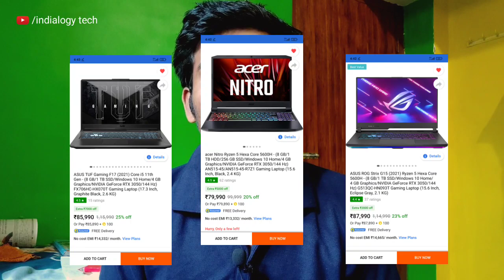lenovo IdeaPad gaming 3 i7 11th gen rtx 3050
Alternative Buy
Asus Tuf dash f15

HP Victus

ROG 17

👉 your Queries-
IdeaPad gaming 3
lenovo IdeaPad gaming 3
lenovo IdeaPad gaming 3 rtx 3050
IdeaPad gaming 3 2021
IdeaPad gaming 3 rtx 3050
asus tuf rtx 3050
gaming 3i
IdeaPad 3i gaming
IdeaPad gaming 3i 2021
laptop 3050
lenovo gaming 3
lenovo gaming 3 2021
lenovo gaming 3i
lenovo IdeaPad gaming 3 i5 10th generation
lenovo IdeaPad gaming 3i 2021
rtx 3050
rtx 3050 laptop
victus by hp